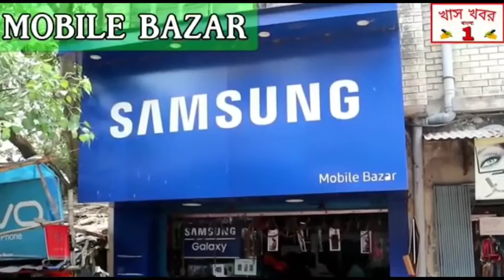বাঁকুড়া:- ষষ্ঠ পে কমিশনের দাবিতে ২০ তম দিনে বিশাল পদযাত্রা বড়জোড়া হাট আশুড়িয়াতে